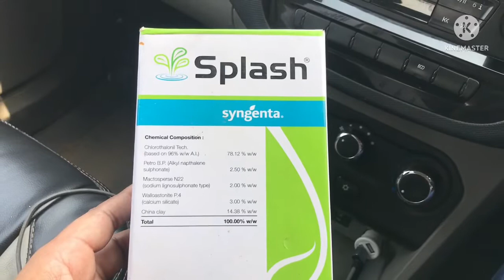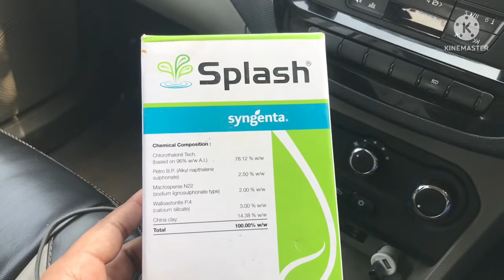मशरुम मैं लगने वाले फफूंद का रामबाण इलाज /mushroom mai green or yellow mold ka illaj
in this video u will get all the information related to mushroom mold and its cure